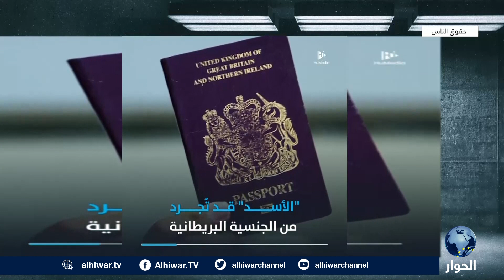مفوضية حقوق الإنسان تطالب المحاكم الوطنية في دول العالم بمحاكمة مجرمي الحرب في سوريا.. تابع